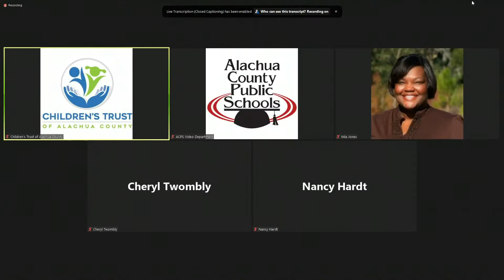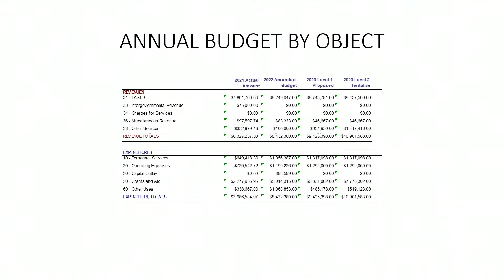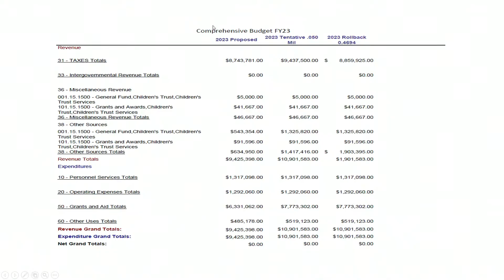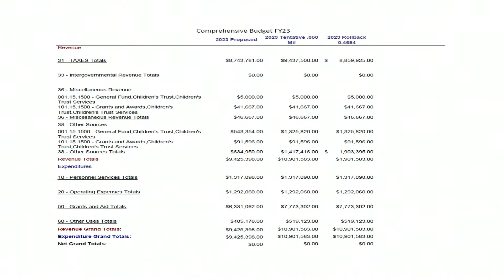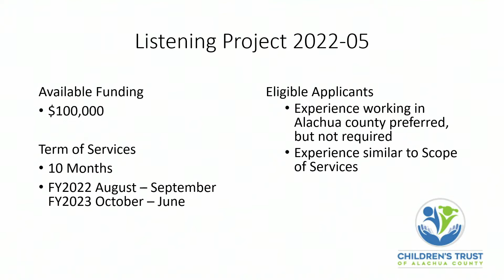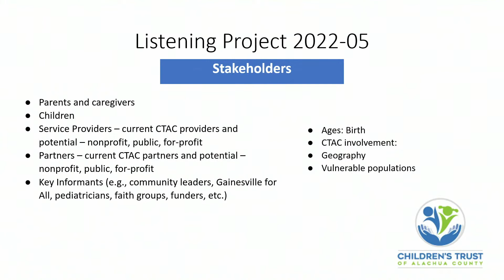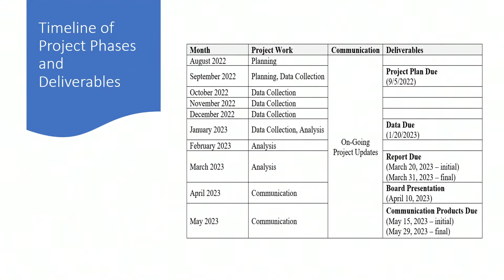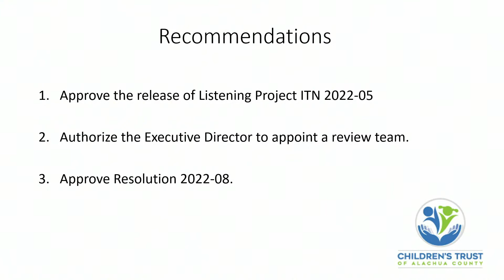Board Meeting - June 13, 2022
Children's Trust of Alachua County